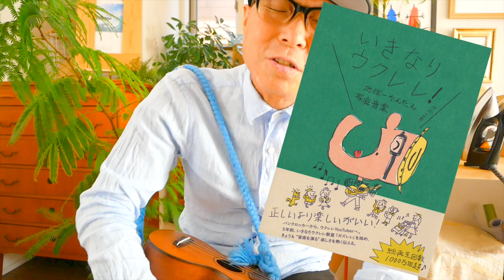君が好き / 清水翔太【ウクレレ 超かんたん版 コード&レッスン付】GAZZLELE